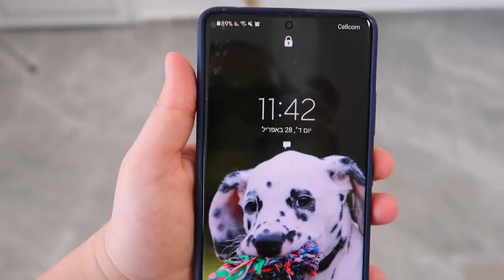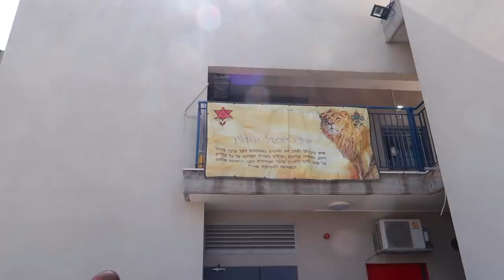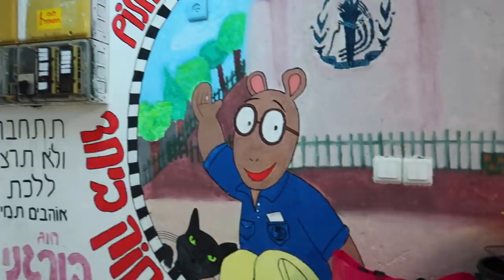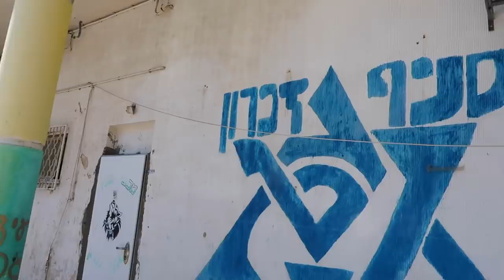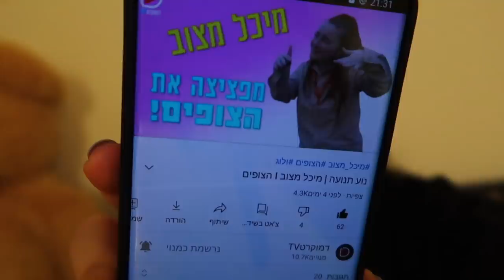הצילומים לסדרה החדשה שלי!! *מאחורי הקלעים*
תקראו אותי❤️

*כל שבוע בימי שלישי ב-16:00 פרק חדש של הסדרה שלי "נוע תנועה" בערוץ יוטיוב של דמוקרטTV - תפעילו פעמון כדי לקבל התראה:

💙אם אתם קוראים את זה תגיבו: אקשן

אוהבת💖
מיכל מצוב